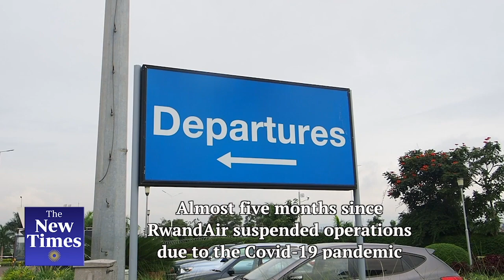RwandAir will resume flights on August 1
National carrier, RwandAir will resume flights on August 1, after almost five months since the airline suspended operations due to the Covid-19 pandemic, which has taken a heavy toll on industry.